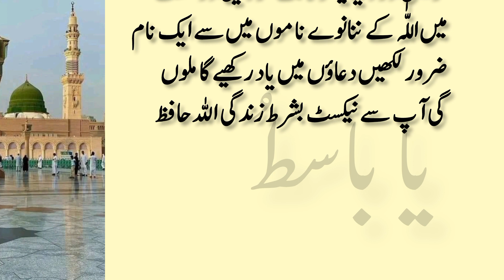Yaa basito ka wazifa ❗ wazifa for dolat ❗ successful wazifa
your Queries?
ya basito ka wazifa,rizq ka wazifa,shadi ka wazifa .wazifa,wazifa for hajat,wazifa for home.ya basito wazifa,wazifa for successful business.ya basito ka wazifa for any purpose,ya basitu ka wazifa,wazifa for moneywazifa for dolat.wazifa for money,ameer hone ka wazifa,karobar main tarqi ka waxifa.ya basito ka powerful wazifa,pyar ka wazifa,wazifa for wealth.her muskil ka Hal ka wazifa.dolat ka wazifa,islamic wazifa,mohabbat ka wazifa,mohbat main kamyabi ka wazifa.paisy kamany ka wazifa,Ghar pany ka wazifa.ya allah ya basit ka wazifa,her muskil sa najat ka wazifa .rizq mein barkat ka wazifa,pareshani ka wazifa in urdu,ya allah ya basito ka wazifa,business me tarakki ka wazifa.wazifa for hajiat pori honya ka.wazifa for dolat pany ka .wazifa for wealth